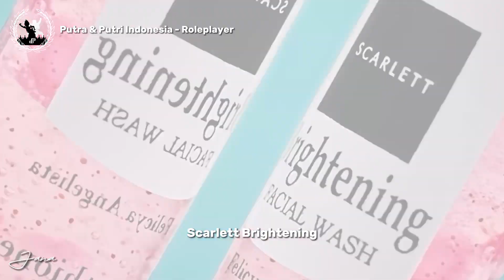The Prince & Princess of Indonesian ─ Product Promotion [Jana Kim X Scarlett]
Present by Lalembut Corporation
a Company on Roleplay World

The Prince & Princess of Indonesian Volume Delapan
Mission Two : Special Collaboration X Scarlett Facial Wash

Note: This image is one of their roleplay aspirations and is not an real picture.

「 ✦ 𝐋𝐢𝐜𝐞𝐧𝐬𝐞 𝐛𝐲 𝐋𝐚𝐥𝐞𝐦𝐛𝐮𝐭 𝐂𝐨𝐫𝐩𝐨𝐫𝐚𝐭𝐢𝐨𝐧 ✦ 」